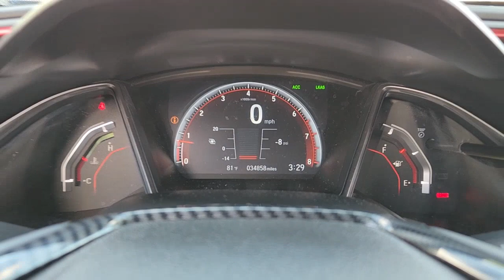2020 Honda Civic Arlington, Dallas, Grand Prairie, Forest Hill, Fort Worth LH704372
Aegean Blue Metallic Used 2020 Honda Civic Si available in 1120 I-20 West, Arlington, Texas at Vandergriff Hyundai. Servicing the Arlington, Dallas, Grand Prairie, Forest Hill, Fort Worth area.

Vandergriff Hyundai
1120 I-20 West

GREAT DEAL PRICED TO MOVE! SUNROOF / MOONROOF RARE FIND! BLUETOOTH!!! BACKUP CAMERA!!! ALLOY WHEELS CLEAN CARFAX!!! Civic Si 4D Sedan 1.5L I4 DOHC 16V 6-Speed Manual FWD Aegean Blue Metallic Black w/Fabric Seating Surfaces.brHere at Vandergriff Hyundai we strive to provide some of the best prices in the DFW Metroplex and surrounding areas. Our team works hard to give you the best Pre-Owned purchase experience. Thank you for choosing Vandergriff Hyundai. Price excludes tax title license and document fee.. Please print this page and come see us NOW for a personalized test drive towards your new vehicle! At Vandergriff Hyundai we go above and beyond expectations. Come experience the difference in our services products and processes. professionalism integrityand commitment. Located at I-20 and Cooper across from the Parks Mall in Arlington.brbrRecent Arrival! 26/36 City/Highway MPG